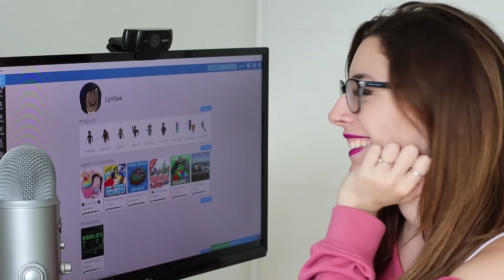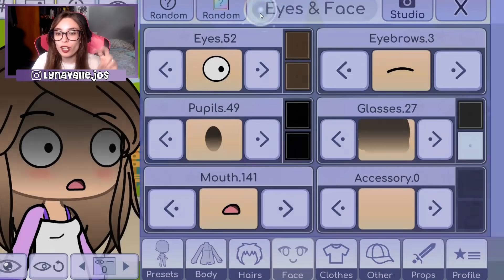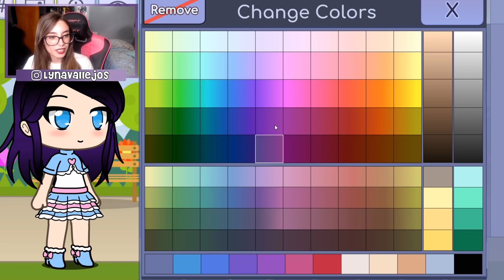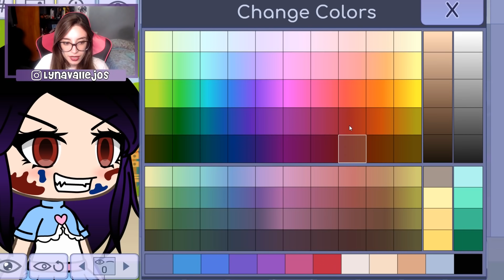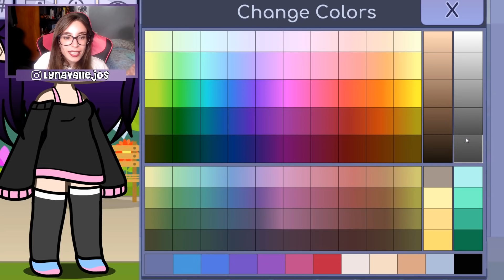LYNA.EXE EN GACHA LIFE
Hola, soy Lyna! En este video de Gacha Life creamos a Lyna.exe, mi versión creepypasta malvada! ♥ Like para más GachaLife ♥
↘️ ABRIR ↙️